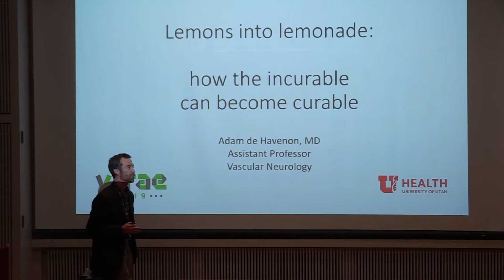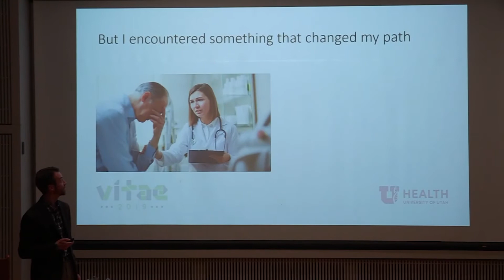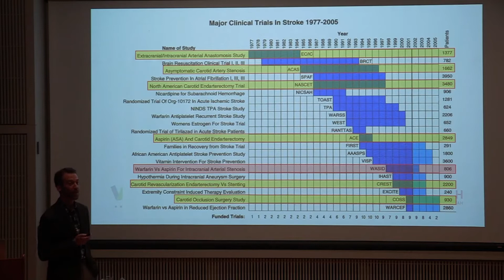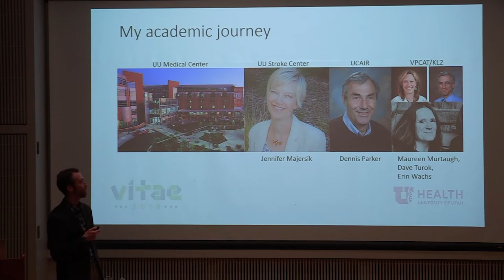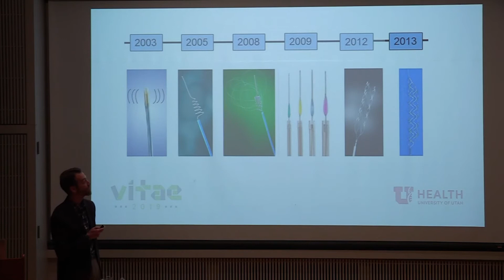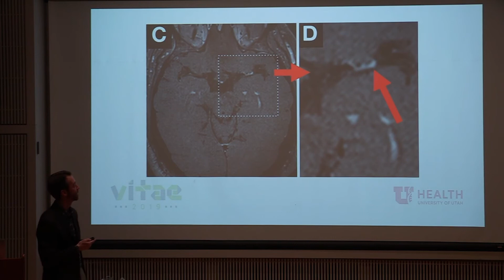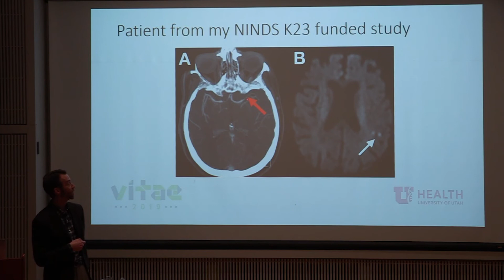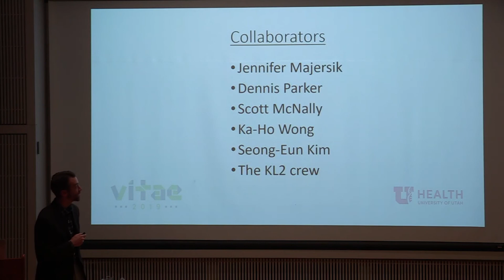Vitae 2019: Treatment Targets to Prevent Stroke from Intracranial Atherosclerosis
Adam de Havenon, MD, Department of Neurology

My passion for clinical research stems from intellectual curiosity and a commitment to discovering superior diagnostic and treatment options for my patients. Intracranial atherosclerosis is the most common cause of stroke in the world, yet it is understudied in the United States. I am proud to help lead the search to find innovative methods of preventing stroke due to intracranial atherosclerosis.